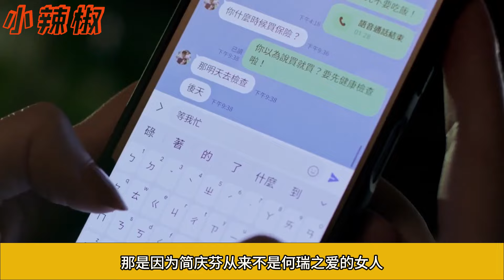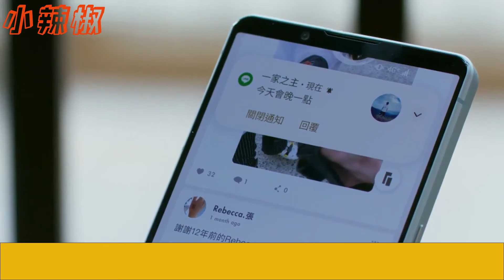林依晨《不夠善良的我們》大結局得到救贖的大概只有簡慶芬吧！殘酷清醒，精緻利己才能大獲全勝！不够善良的我们